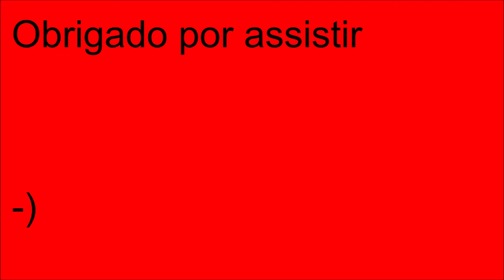Hinos - Copa America 2015 (Chile)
Neste ano teremos a Copa América que será realizado aqui no Brasil, mas para se preparar para esta competição, vamos ver os hinos da Copa América realizados neste século.
Vamos ouvir o hino da Copa América de 2015 realizado no Chile.